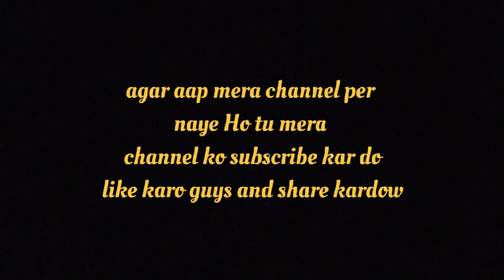this video is shihab chottur bhai hajj umer k liya jare so Zafar k pyar videos hai#shahibchottur